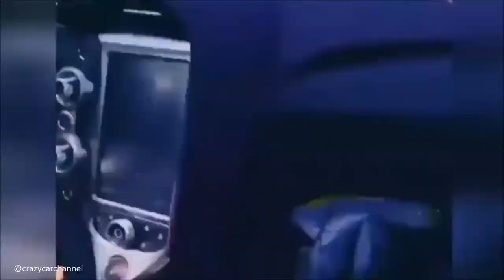HERE ARE THE MOST EXPENSIVE CAR CRASHES YOU WILL EVER SEE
The best Car Crashes recorded on Dash Cams an Security Cameras!
There are some horrible crashes in this video so only watch if you are ready for this experience!
This Car Crash Compilation will change your view on the everday-traffic-life!

Creator of the original video: Crashed Car Channel